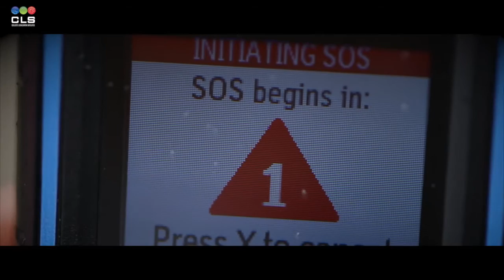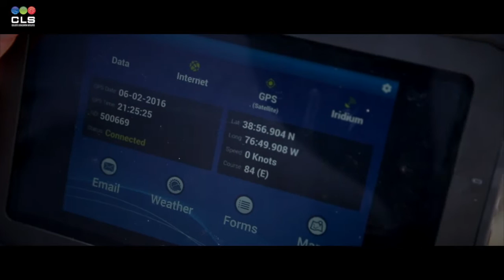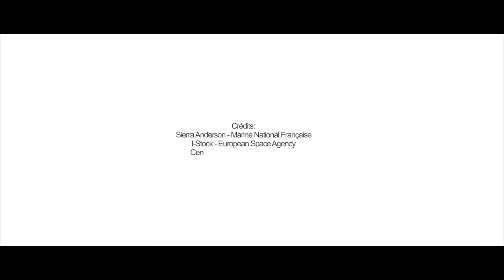Let's Fish Sustainably With CLS' Fisheries Management Solutions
🐟 The future of our fisheries depends to a large extent on our ability to preserve stocks effectively.

CLS has been certified by most of the leading seaboard nations around the world and is already operating on thousands of vessels worldwide.